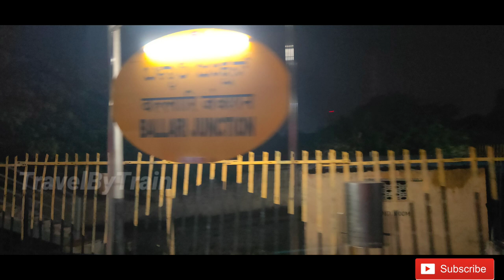Part 2 Challakere-Rayadurg-Ballari Electrified Single Track Journey